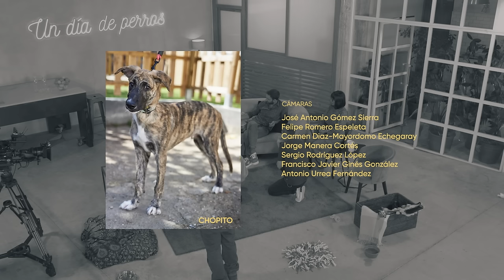Mercedes Milá y Scott | #1 | Un día de perros con Dani Rovira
La presentadora visita a Dani Rovira 'Un día de perros' con Scott, el perro que ha cambiado su vida. Son inseparables e "imprescindibles". Mercedes dice que ha aprendido mucho observando y que así ha podido educar y entender a Scott. "Entendí que se estaba educando sin que yo hiciera nada, aprendió por el amor".